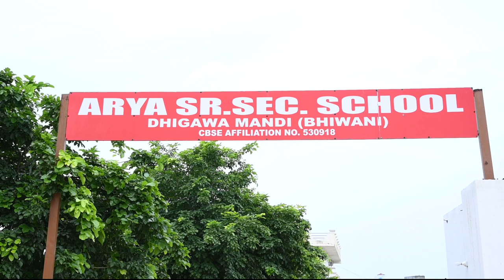ARYA SCHOOL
INFRASTRUCTURE